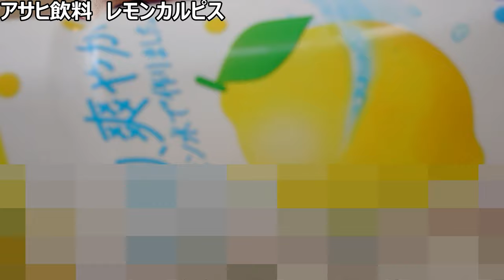アサヒ飲料 レモンカルピスを飲んでみた。レモンが入っていつもよりさっぱり？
【夏に復活希望します!!】
昔懐かしいさっぱりカルピス、
レモンが入ると夏にぴったりな、
爽やかさが感じられたので、
ぜひ復活してほしいです。